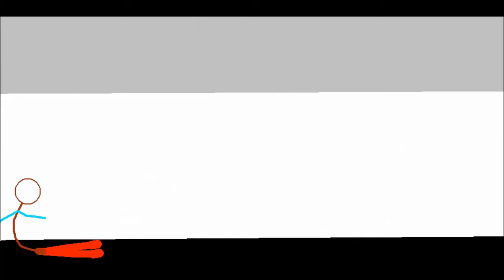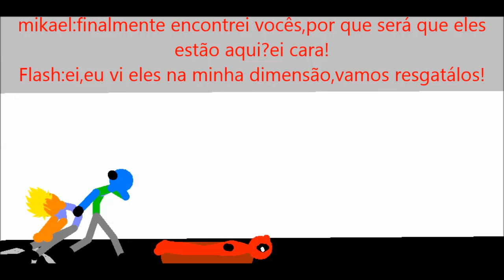GUERRA INFINITA EP 3:THANOS ATACA NOVAMENTE E ESTAMOS PRESOS!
NÃO VOU ESCREVER MUITO AKI PQ MEU TECLADO TA BUGADO

LIKEEE